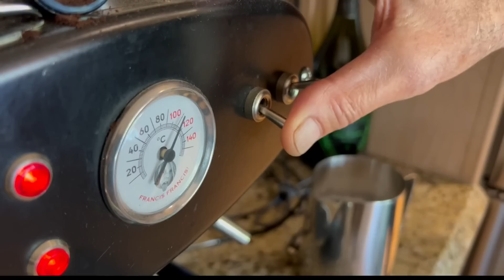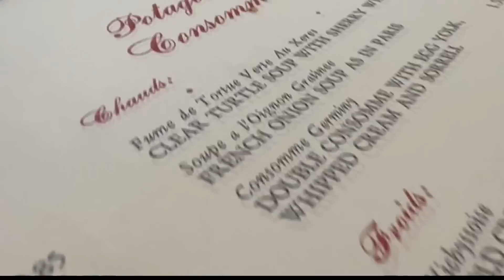Arizona’s tallest building remains empty as its future remains unknown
The 40-story building in downtown Phoenix has a long history as headquarters for several banks since the 1970s. Now the building remains vacant.